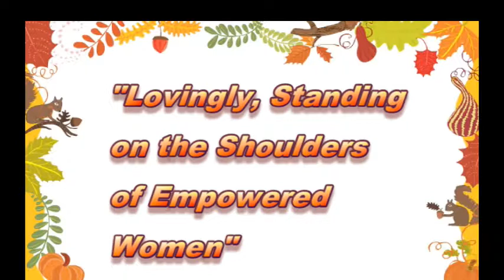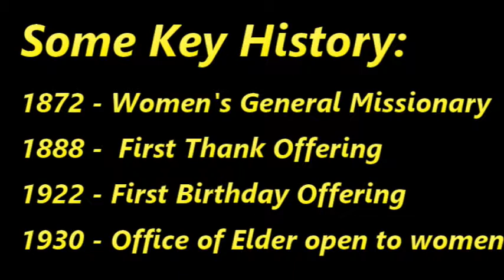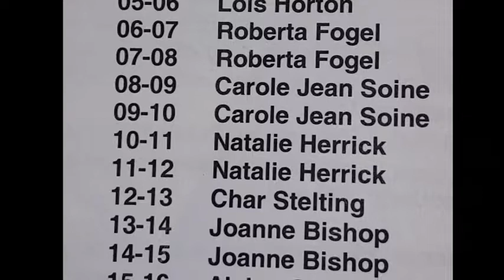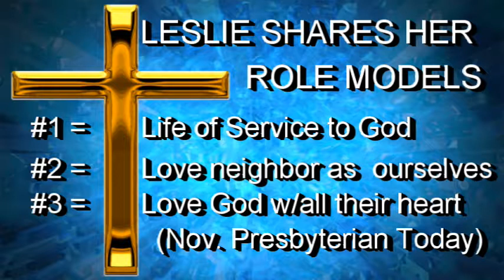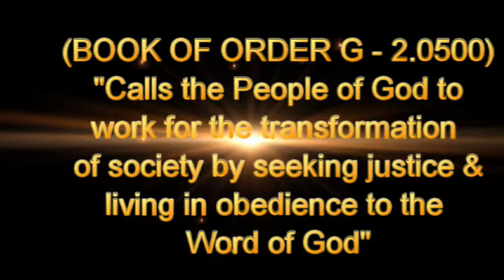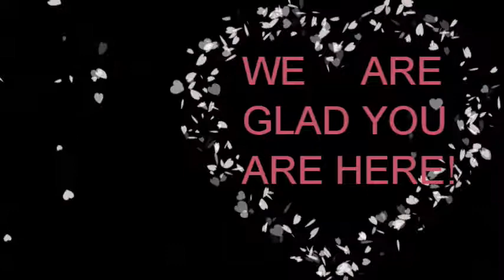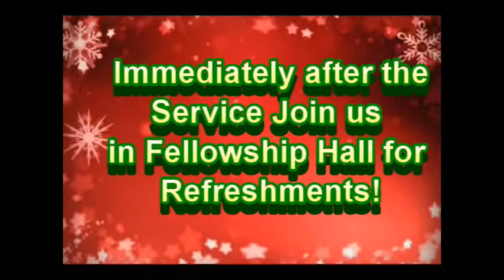2019 Oct Breakfast Revised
Please join us to review our PW 2019 Oct  Breakfast honoring our guest speaker Carol Main and her presentation informing us of her PW USA Mission Experience "Lovingly Standing on the Shoulders of Empowered Women".  This short video is the introduction video played in our Fellowship Hall as guests entered and later enjoyed their breakfast.  Hopefully this will just give you a taste of the many activities we do at Desert Palms Presbyterian Church Presbyterian Women's programs in 2019.